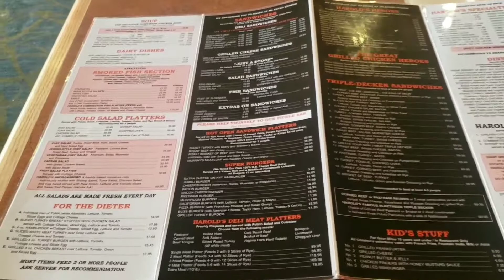Episode 15: THE PASTRAMI SANDWICH Frank and Lisa Do Stuff: Funny Couples Vlog